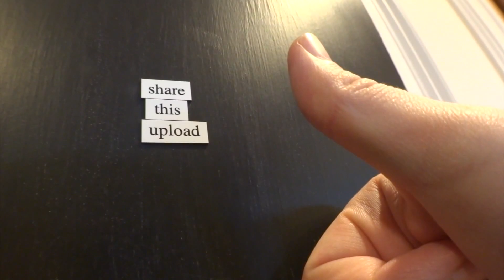Pirillo Vlog 710 - I Already Have a Job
1420 NW Gilman Blvd 2543